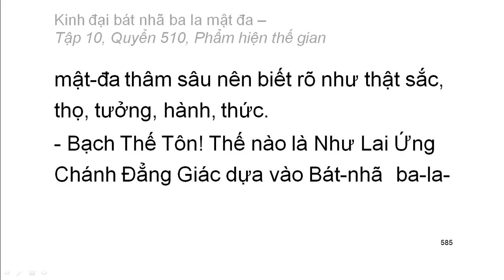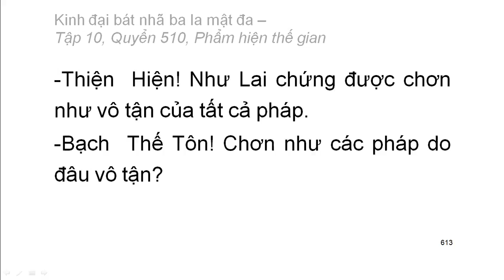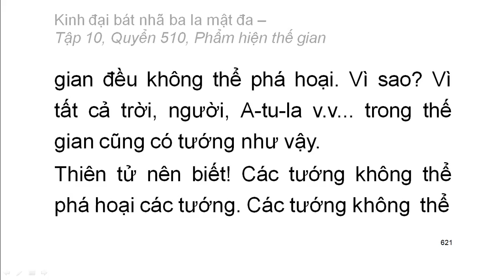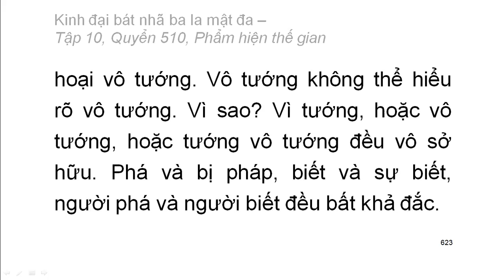600 quyển Kinh Đại Bát Nhã Ba La Mật Đa: Quyển .../600 (tiếp) (đọc lần 2) (rất hay)